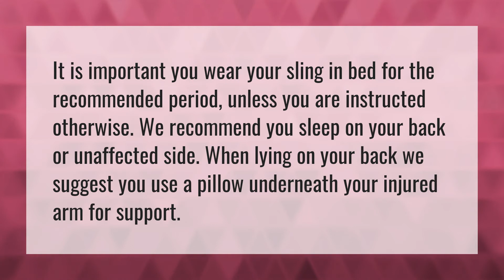Should I sleep with sling on?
Sleep With Broken Arm • Should I sleep with sling on?